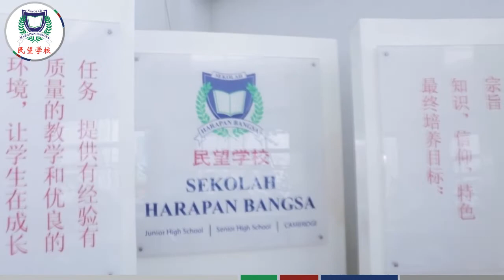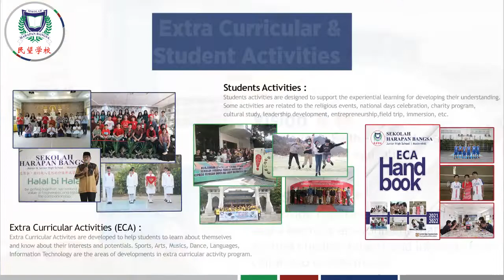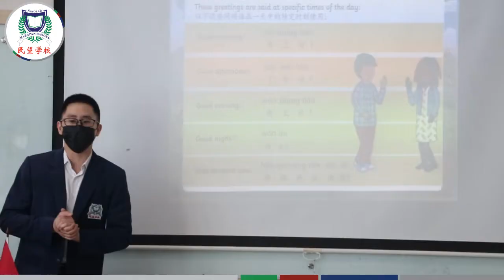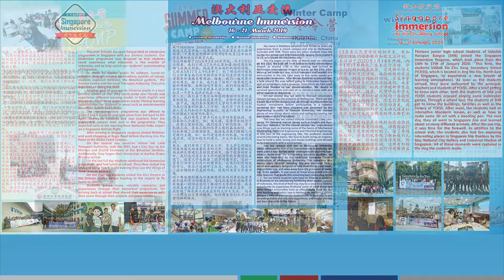Junior High School (Modernhill) - Sekolah Harapan Bangsa - School Profile 2022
Sensitive to the academic, physical, emotional, and social needs of an adolescent, our junior high school department offers a favorable environment that helps students achieve their best persona in one of the most challenging phases of their lives. Combining knowledge enrichment, character building, and strengthening of faith, students are guided to become persons of intellect, good behavior, and belief. Culture, values, and traditions are integrated into the curriculum and into the daily routines of the school to meet individual needs and interests in a safe and caring experience that enables them to excel scholastically as reflected in their excellent standing in the annual National Examinations.
Our well-rounded, well-balanced school program involving both academics, based on the National curriculum which delivers Math and Science classes in both English and Bahasa Indonesia; and extra-curricular activities in Arts, Languages such as Mandarin and English which are used in daily conversations, Sports, and Technology equip them with the necessary foundation as they continue on to higher education.